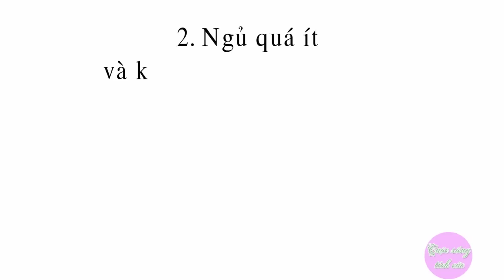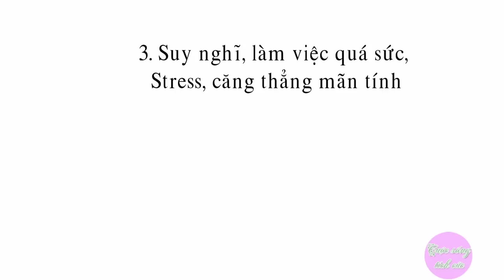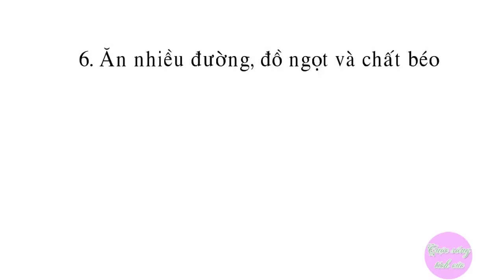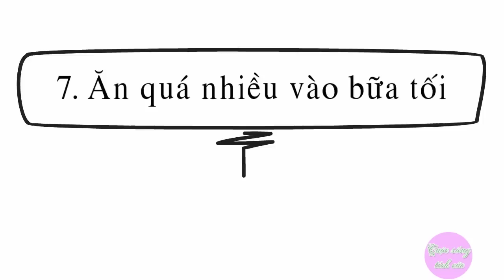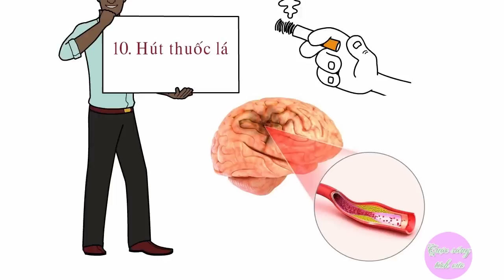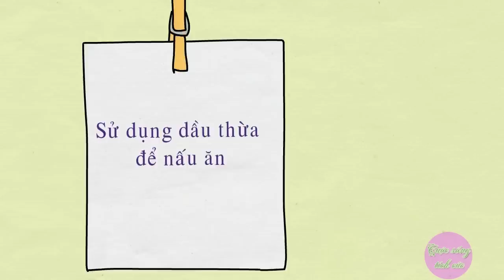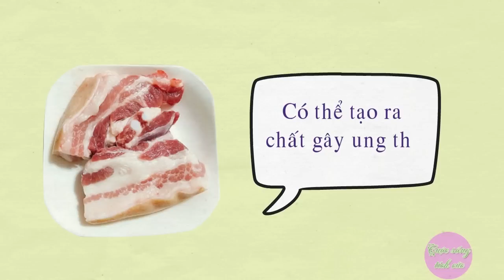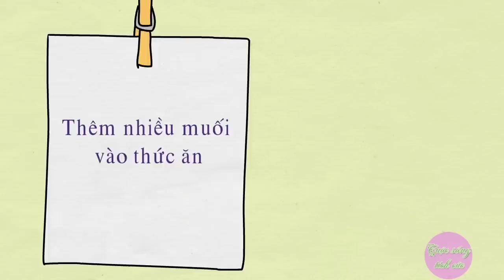Sức Khỏe - Thói quen NGUY HIỂM gây hại cho BỘ NÃO và SỨC KHỎE - Ruby Healthy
🔰 CÁM ƠN CÁC BẠN ĐÃ XEM VIDEO CỦA Ruby Healthy 💚

❖▬▬▬▬▬▬ஜ۩۞۩ஜ▬▬▬▬▬▬❖

❖▬▬▬▬▬▬ஜ۩۞۩ஜ▬▬▬▬▬▬❖

❖▬▬▬▬▬▬ஜ۩۞۩ஜ▬▬▬▬▬▬❖
Một số từ khóa có thể tìm kiếm về NÃO BỘ:
thói quen không tốt cho não bộ, thói quen tốt cho não bộ, những thói quen tốt cho não bộ,